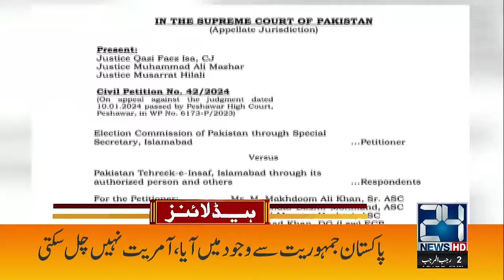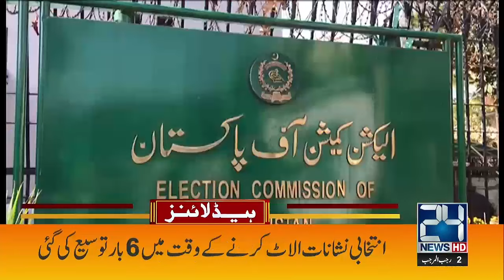3am News Headlines | 14 Jan 2024 | 24 News HD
3am News Headlines | 14 Jan 2024 | 24 News HD

24 News HD Is One Of The Leading News Channels Of Pakistan Bringing You The Latest Current Affairs From Pakistan And Around The World.  Live National Assembly ,Senate Session And Current Affairs.